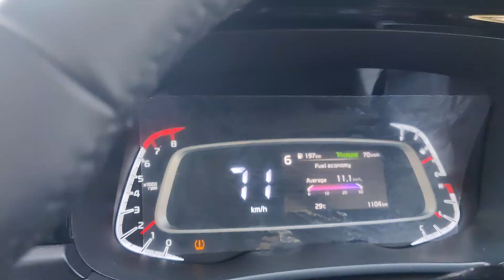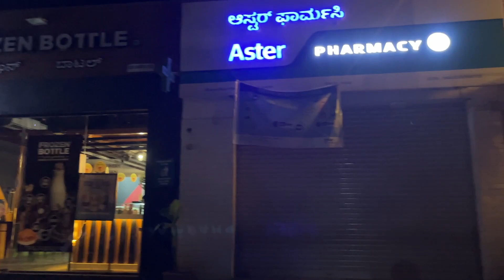New Year Celebration 2023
Hi Friends
My name is Ajit Kumar Sahoo, I live in Bangalore and I welcome you to my Muscle Hunk by Ajit. Vlogging is an extension of my personality.
Through my channel I want to inspire as many people as I can.

I want to share my experiences about Diet, Fitness tips, Muscle training, Travel, Aquarium care, Product Unboxing and Daily life.

So if you like me and my story, join me for some fun and inspiration.

Digitek Tripod
Digitek Round Tripod
Vivo v15 Mobile
Boya Mic
Macbook Air